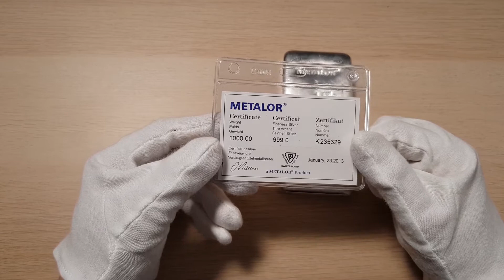Perak Batangan Metalor swiss 1 Kilogram - silver bar. Investasi yang bagus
Investasi perak kini makin digemari di Indonesia. Padahal investasi ini sudah lama ada dari sejak dahulu kala. Di dunia international investasi perak merupakan investasi yang sangat populer selain Logam mulia (Emas)

Sekarang kita akan membahas mengenai perak batangan dari swiss.
perak ini dari pabrikan Metalor
Beratnya 1 Kilogram
dan merupakan produksi dari pabrik yang disertifikasi oleh LBMA (London Bullion Market Association)

kami akan sharing informasi investasi yang bisa bikin kalian cuan.